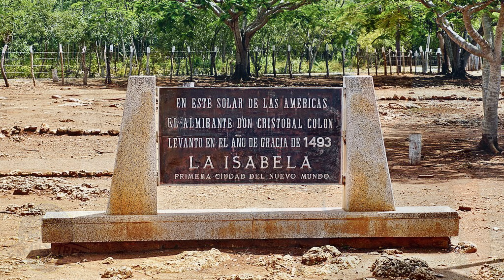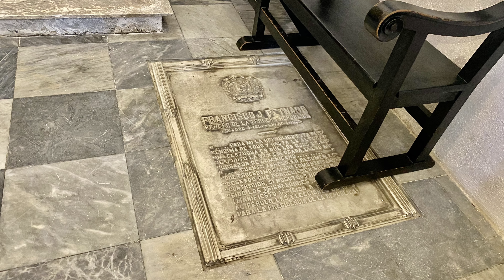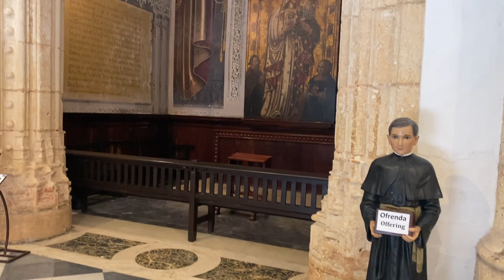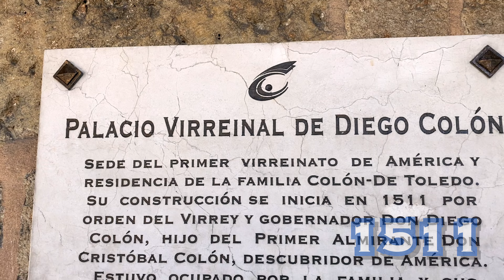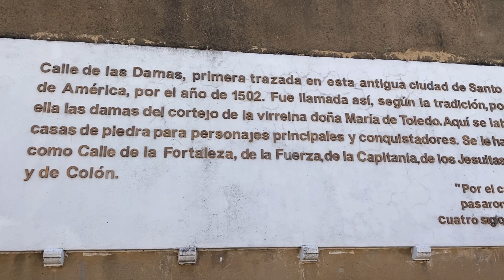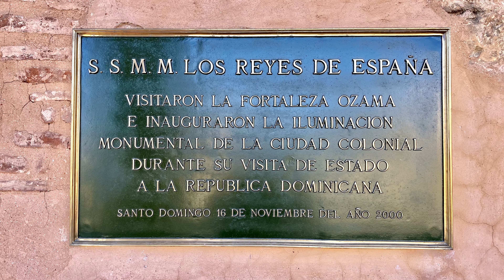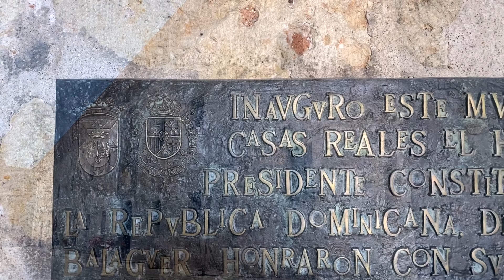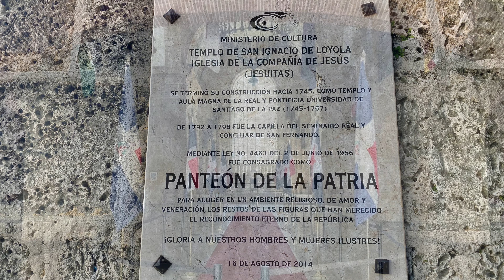OLDEST CITY IN NEW WORLD, SANTO DOMINGO HISTORY!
It’s the oldest European city in the entire New World. Nowhere in the Americas can you find such a wealth of historical buildings and locations, most of which are over five hundred years old. In the Colonial Zone you can walk the same streets where men like Columbus, Cortes, Ponce de Leon, and Balboa once walked and see the places where the plans were made for countless Spanish explorations and adventures. Here you can see the tomb of Christopher Columbus, the home of his son Diego, the oldest cathedral and fortress, in the New World, as well as an enormous museum full of medieval and New World artifacts. All of this and more we will show you in this video!

The city was founded by Bartholomew Columbus, the younger brother of Christopher. I guess I should clarify something, in 1493 Christopher founded a city which he named Isabella, after Queen Isabella but that town died out and that makes Santo Domingo the oldest continually inhabited city. It quickly became the Spanish capital of the New World and where all the major explorations and colonization missions were launched from. Let’s take a look at some of the interesting places that we can visit today.

The first place that we will visit is The Cathedral of Santa Maria la Menor, which is renowned as being the first and oldest cathedral in the New World. The construction began in 1504 and was not completed until 1550. The cathedral is built in the gothic style and known for its simple yet amazing beauty. Like most cathedrals, several chapels line the outer walls of the sanctuary. In 1586, the English pirate/privateer Sir Francis Drake sacked Santo Domingo and set up his headquarters inside this cathedral. If you look closely, you see a cannon ball stuck in the roof from his raid.

Several archbishops are entombed here and from 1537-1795, for 258 years, so was Christopher Columbus. Today there is much controversy as to if his remains are here in Santo Domingo, or in the cathedral in Seville, Spain. To tell the story briefly, Columbus’ remains were moved in 1795, to Havana, Cuba, and then then in 1898, moved to Seville. Spanish officials have recently stated that they have DNA evidence that they have his actual remains.  However, during a renovation of this cathedral in 1877, a box was found that was inscribed, “Illustrious and Distinguished Male, don Christobal Colon”. These remains are now housed in a tomb at the Lighthouse of Columbus, on the other side of the river.

Outside the Cathedral, is Columbus Park, where you can always find a lively crowd, and a place to relax. The main attraction here is the statue of Christopher Columbus which is almost always covered with birds.

Next, we have the Alcazar de Colon or the Fortress of Columbus. This was the palace and home of Diego Columbus, the son of Christopher. Diego followed his father and became the Governor of the Indies in 1508, and in 1511 began the construction of this fortress. Diego was married to Maria de Toledo, the cousin of the Spanish King Ferdinand II.

Next, we have the Ozama Fortress which the oldest European military structure in the Americas. The fortress was built beginning in the year 1502 and overlooks a strategic place on the river inlet. The site contains a large section of the original city walls, which in the past as well as today, were lined with cannons. In the center of the facility is the approximately sixty feet tall tower, which during the 1500s was the tallest European structure in the New World. The tower resembles a European castle and in reality, it was built in the same time period as many castles were in Europe. It is one of the very few places in the Americans where you can visit a place like this.

Next, we find the home of the famous conquistador Hernan Cortes. The home was built in 1502, and soon became occupied by him. Cortes is best known for conquering the Aztec Empire and claiming Mexico for Spain. This house is where he planned out his mission.

Our next stop is the Museum of the Royal House which originally was the Palace of the Viceroy of Santo Domingo. It was built in the year 1511 and was the first Spanish, or European headquarters in the New World. The building was used for centuries as the governmental palace and in 1973 was turned into a museum.

Our next to last stop is the National Pantheon of the Dominican Republic, which was built in the early 1700s. It was originally a Jesuit church but now entombs many of the Dominican Republic’s most important people.

Our last location that we will tour is the Faro a Colon, or the Lighthouse of Columbus. This is an active lighthouse and a monument build to celebrate the Christianization of the New World. The lighthouse can be seen all the way to Puerto Rico and outer space.